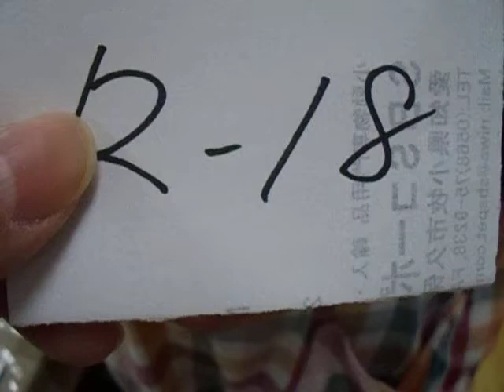Ｒ18 フェレット（スターリングシルバー・男の子）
2月7日に入荷したフェレットさんです。